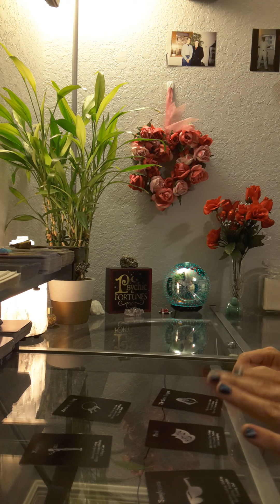Aquarius Love Tarot Reading 💗 It's not over! They still love you! 💗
(to buy and ship internationally)